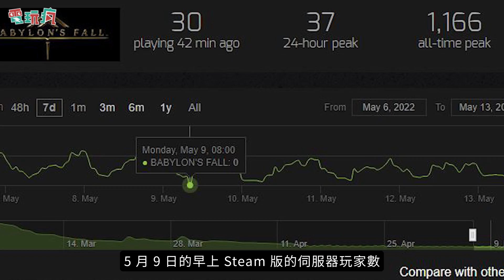《巴比倫的殞落》才發售兩個月線上人數終於來到最低 0 人！這款遊戲到底有什麼問題！？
由 Square Enix 與白金工作室兩大日系遊戲廠商聯手打造的共鬥型 APRG《巴比倫的殞落》
上市前頗受大家關注，但打從 3 月初發售以來遊玩人數不斷向下發車，根據 SteamChart 的數據追蹤，5 月 9 日的早上 Steam 版的伺服器玩家數掉到了「零」人